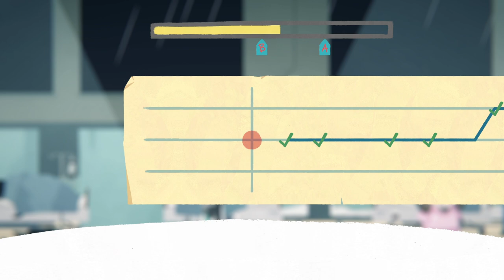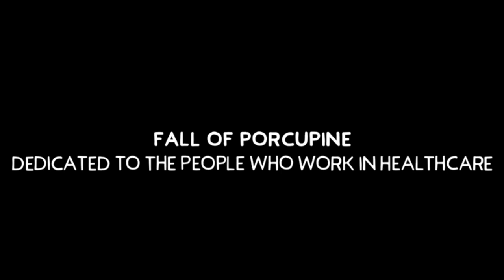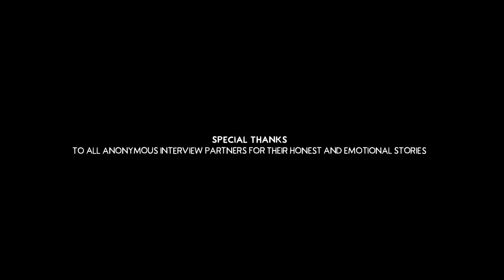Fall Of Porcupine Part 9: Finale: THAT LITTLE WEASEL!!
We've reached the end of our journey with Finley and turns out Ralph was right, partly.

0:00 - Start
7:57 - New day
11:04 - Somethings wrong
19:49 - Dr. Theobald is back!
24:18 - Fire in the hospital
31:58 - Moved to the school
36:02 - End credits